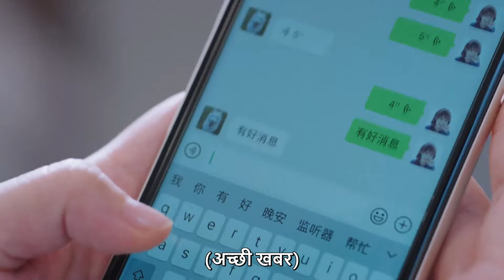😱Their boss caught them kissing on the street💋| My Little Happiness | EP 25 Clip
▶Introduction
Cong Rong has long dreamed of becoming a lawyer, but her mother is absolutely determined to see her daughter study finance abroad. Hoping that her daughter will successfully settle down somewhere overseas, Cong Rong’s mother won’t take “no” for an answer. Unable to convince her mother to let her pursue her dreams, Cong Rong has no choice but to do as her mother wishes. Or does she?
After successfully convincing her mother that she has set off for distant lands, Cong Rong secretly returns home to begin work as a legal intern. Taking on her first case, Cong Rong comes face-to-face with her childhood friend, Wen Shao Qing. Now a surgeon, Shao Qing isn’t just Cong Rong’s client, he’s also her landlord and next-door neighbor.
Tied together by the ever-tightening strings of fate, Cong Rong and Shao Qing find themselves drawing closer, despite their best efforts. Engaged in a never-ending battle of wits, the childhood friends may fight against the ties that bind them, but how long will they be able to resist the inevitable?

कांग रोंग ने लंबे समय से वकील बनने का सपना देखा है, लेकिन उनकी मां अपनी बेटी को विदेश में वित्त की पढ़ाई करते हुए देखने के लिए पूरी तरह से दृढ़ हैं। यह आशा करते हुए कि उनकी बेटी सफलतापूर्वक विदेश में कहीं बस जाएगी, कांग रोंग की माँ उत्तर के लिए ""नहीं"" नहीं लेगी। अपनी माँ को अपने सपनों को पूरा करने के लिए मनाने में असमर्थ, कांग रोंग के पास अपनी माँ की इच्छानुसार काम करने के अलावा कोई विकल्प नहीं है। या वह करती है?
अपनी मां को सफलतापूर्वक समझाने के बाद कि वह दूर देश के लिए रवाना हो गई है, कांग रोंग कानूनी प्रशिक्षु के रूप में काम शुरू करने के लिए गुप्त रूप से घर लौट आती है। अपना पहला केस लेते हुए, कांग रोंग का अपने बचपन के दोस्त वेन शाओ किंग से आमना-सामना होता है। अब एक सर्जन, शाओ किंग सिर्फ कांग रोंग का ग्राहक नहीं है, वह उसका मकान मालिक और पड़ोसी भी है।
भाग्य की लगातार कसती डोरियों से बंधे हुए, कांग रोंग और शाओ किंग अपने सर्वोत्तम प्रयासों के बावजूद खुद को करीब आते हुए पाते हैं। बुद्धि की कभी न ख़त्म होने वाली लड़ाई में लगे हुए, बचपन के दोस्त उन बंधनों के ख़िलाफ़ लड़ सकते हैं जो उन्हें बांधते हैं, लेकिन वे कब तक अपरिहार्य का विरोध करने में सक्षम होंगे?

➣Drama: My Little Happiness
➣Total Episodes:28
➣Genres: Comedy, Romance, Drama
➣Cast: Xing Fei, Tang Xiao Tian, Huang Yi Lin, Li Chuan
➣Directors: Yang Long
➣Country : China